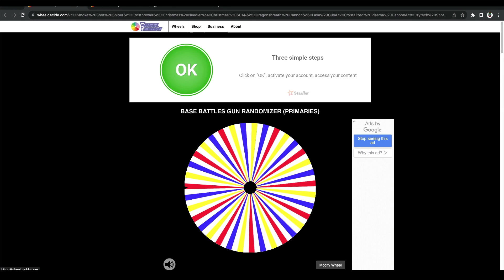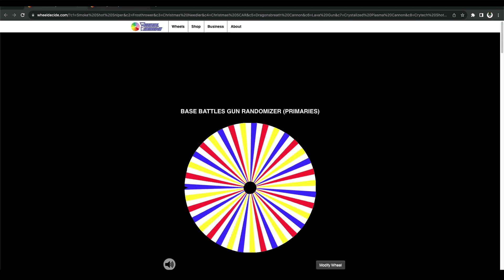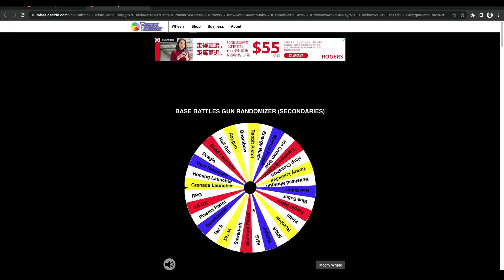A random wheel chooses our weapon load out in Roblox - Part 3 (Base Battles)